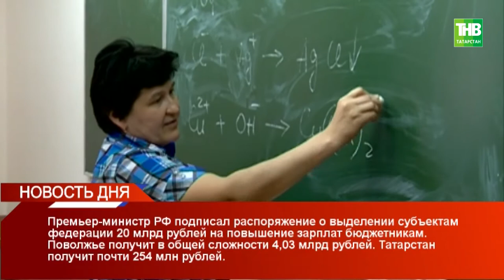Новость дня 20/03/18 #1 ТНВ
Таяну ноктасы. В эфире: пн, вт, ср, чт - 19:00

7 дней. В эфире: вс - 19:30, 21:30

Координаты:
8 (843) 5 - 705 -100